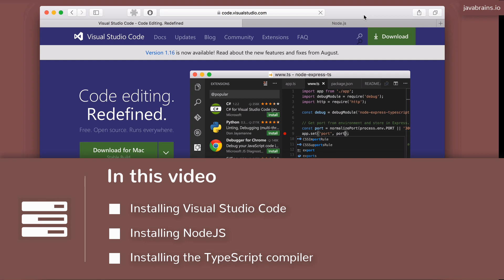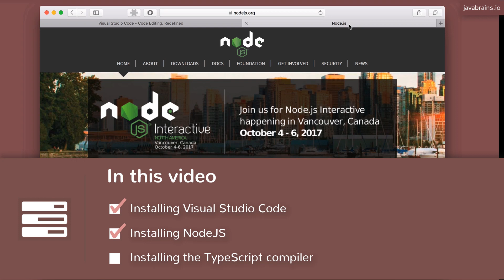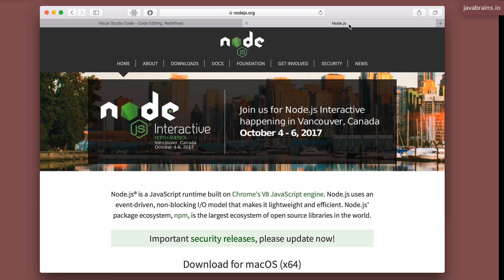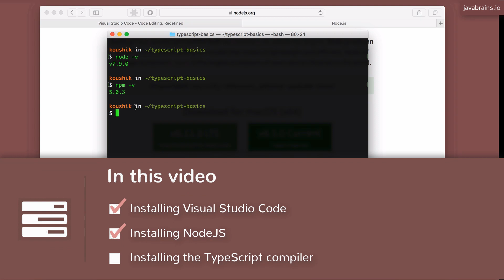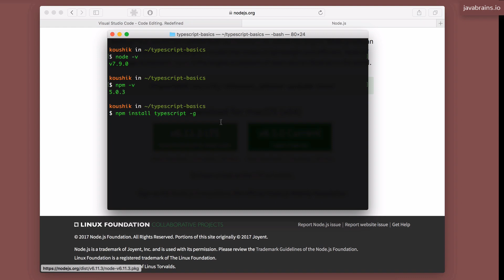TypeScript Basics 5 - Setting up TypeScript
Let's set up our development environment to start using TypeScript. We'll set up NodeJS runtime, the code editor Visual Studio Code, and the Typescript compiler tsc

Learn about the basics of TypeScript. Understand how types work, how to use arrays and tuples, how to declare classes and interfaces. Understand concepts of type erasure, duck typing, enums, generics and modules. Create a development workflow and configure the TypeScript compiler to your needs. And watch as I build an end-to-end TypeScript application from scratch.